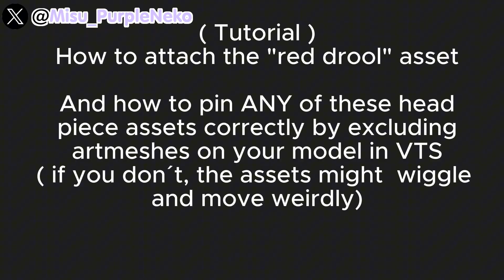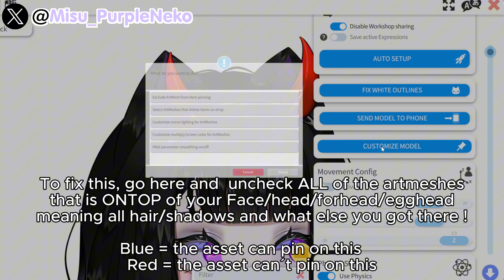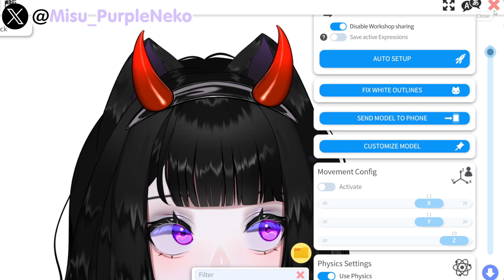Halloween Vtuber Assets 2024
Spooky October !
Here is a new batch of halloween Vtuber assets for 2024 !